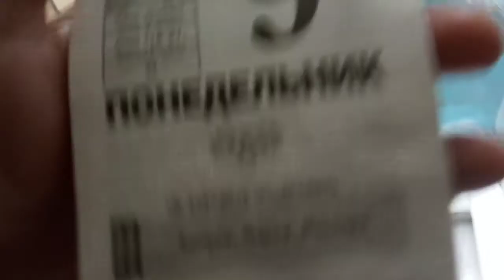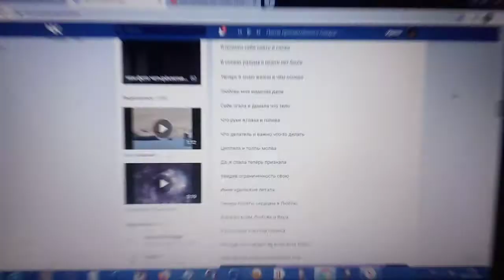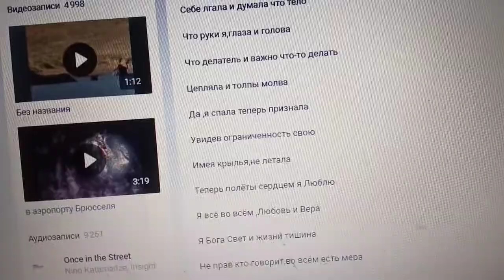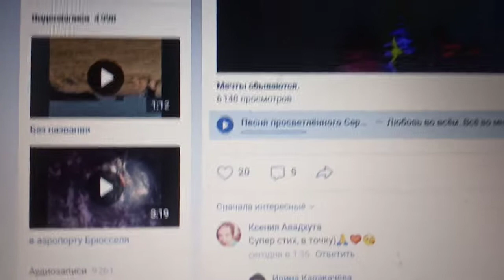Мой новый стих,Дорогие💜